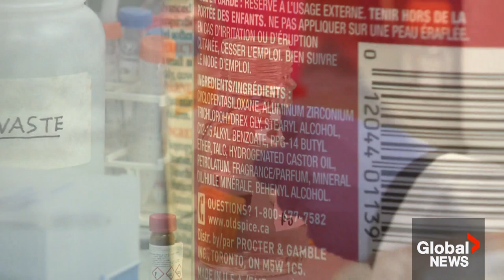Canada plans to ban animal testing for cosmetics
Canada is planning to impose a ban on cosmetic testing on animals – a long-awaited move widely welcomed by wildlife protection advocates and other stakeholders who have been calling for an end to the “cruel” practice.

In the 2023 budget released Tuesday, the government announced a plan to amend the Food and Drugs Act to prohibit testing of cosmetics on animals in the country. It is also looking to clamp down on false or misleading labelling related to cosmetic testing on animals.

Meghan Cobb has more on the proposed ban.